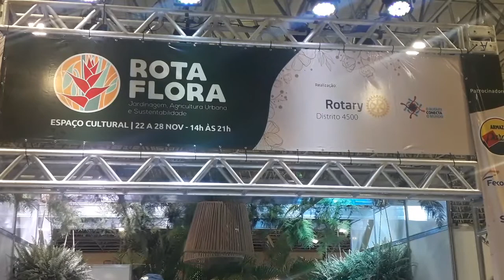Um Vlog No Espaço Cultural